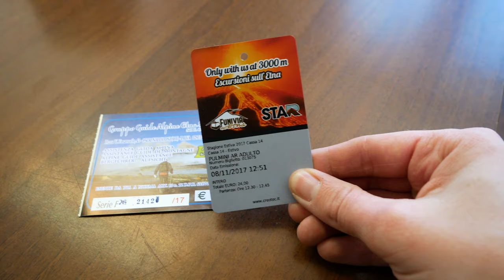S1 - E25 - How to get on Mount Etna - Part 2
After receiving the good news about the resumption of the bus connection, we continued our excursion to the top of Mount Etna at 2'900 meters above the sea level.

See in this episode:

- Where to buy the tickets for the off-road bus & guide
- Off-offroad bus ride near to the top of Mount Etna
- How to arrive at the "Torre del Filosofo"
- Tour around Mount Etna summit
- Facts and figures about the volcano